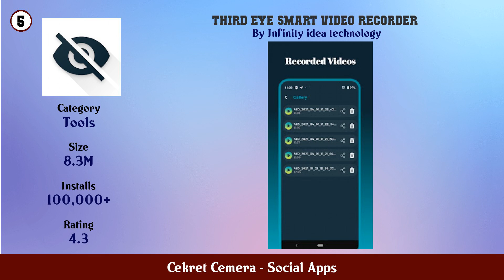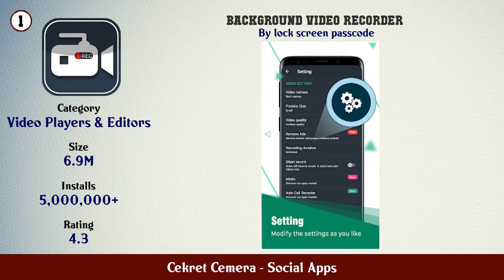Top 10 Cekret Cemera Android Apps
In this video we have listed Top Cekret Cemera Android Apps. This video is for information and reference purpose only.